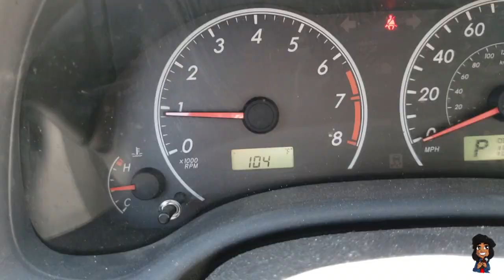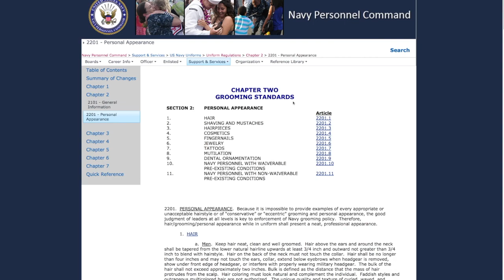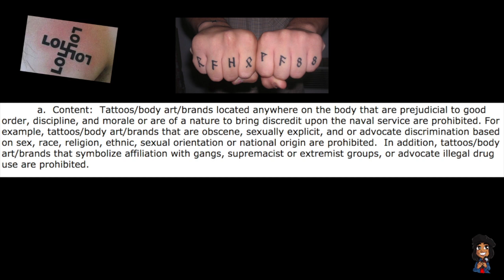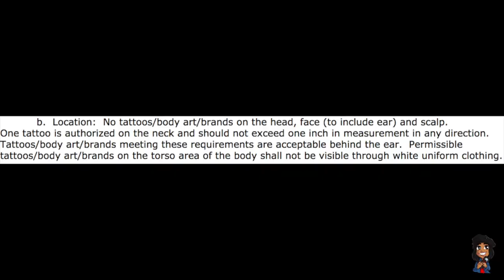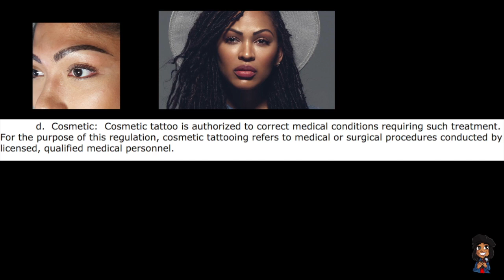Navy Tattoos | Regulations & Traditions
Tattoos!!! It's been apart of the Navy since (probably) the beginning. In this video, I break down what the regulations are VERBATIM from the Navy's current Instruction, as well as types of Traditional Navy Tattoos.

Also check out the 5 More Military Misconceptions.